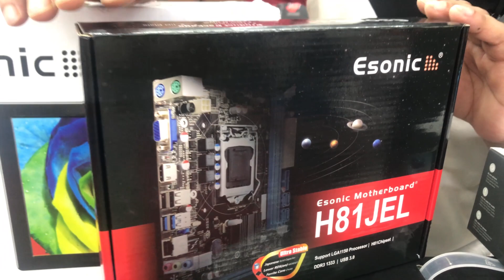অনলাইনে সিদ্দিক ভাইয়ের পি সি অর্ডার ১৫,৫০০ টাকা স্পিকার ফরিদপুর থেকে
সম্পূর্ণ  প্যাকেজ মূল্য ১৫,৫০০  টাকা
প্যাকেজটি তে কি কি থাকছে  ?

👉🏻👉🏻Full PC Specification:
✔Processor: Intel Core i3-4130 Processor
✔Motherboard: Esonic H81 Motherboard
✔Ram: KingSpec 4Gb DDR3 1600MHz
✔SSD: KingSpec P3 128GB 205" Sata SSd
✔Casing & Power Supply: Value-Top VT-R863 Mid Tower Black ATX Casing
✔Keyboard & Mouse Combo: IMICE AN-300 RGB Gaming Keyboard and Mouse Combo
✔Cooler: intel original cpu cooler
✔Monitor: ESONIC ES1701 17 Inch Square LED Monitor
✔Graphic Card (GPU): No
✔Case Fan:No
✔UPS: No

💯https:

 / digitalmart
Please Join Our facebook Page!!🔔

ADDRESS 🏦
Shop: 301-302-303, Level-3, Computer City Center (Multiplan), New Elephant Road, Dhaka-1205, Bangladesh

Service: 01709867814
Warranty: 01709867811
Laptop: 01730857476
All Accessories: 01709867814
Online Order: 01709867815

Amount kPCbuild#GamingPC#digitalmart